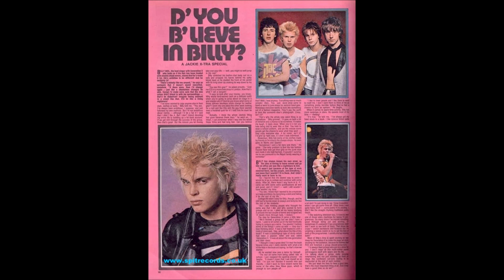Generation X - Rock On (John Peel Session 21st July 1977).